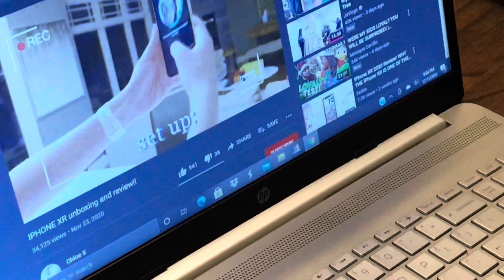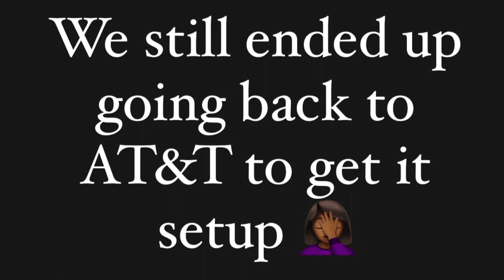PAMSWORLD VLOGS | Let’s get caught up...